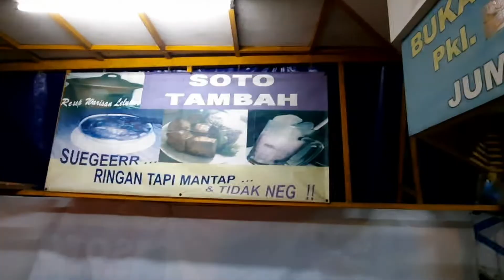SOTO TAMBAH (soto Solo uenak di Surabaya)